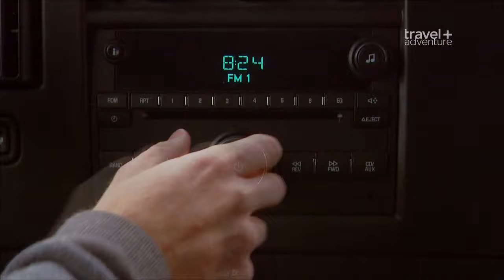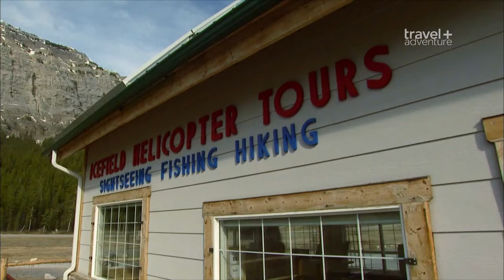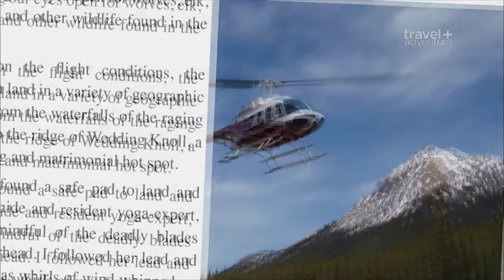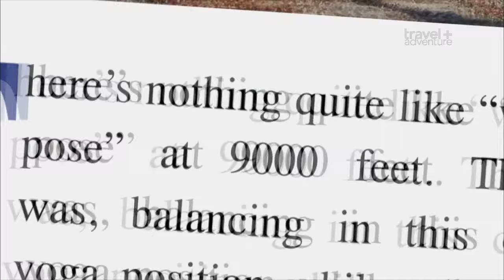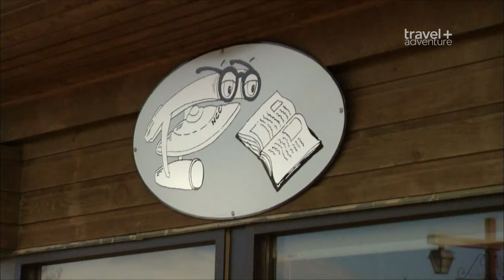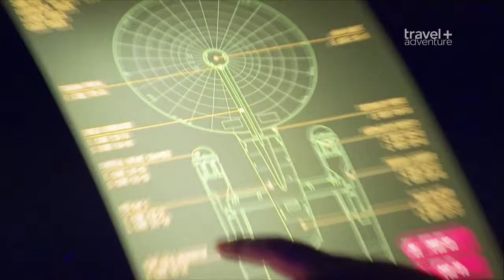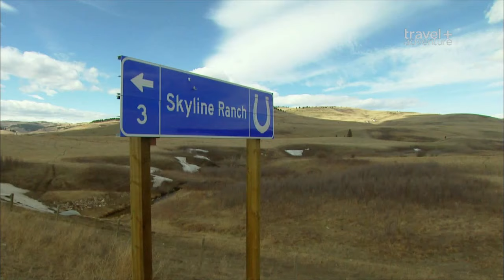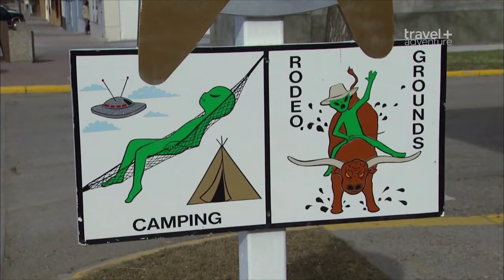Алберта, Канада / Мир в движении / Путешествия вокруг света / Alberta, Canada / Word Travels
Редко встретишь пейзаж более впечатляющий, чем канадские Скалистые горы. На этих вершинах, наверняка, можно найти что-то интересное. Джулия и Робин отправляются за захватывающими видами на борту вертолета.

Джулия Даймон и Робин Эсрок приглашают вас в путешествие вокруг света за 90 дней. Джулия и Робин - писатели-путешественники и авторы путевых очерков. Джулии нравится культурный аспект путешествий, а Робину - опасные и рискованные приключения. Они расскажут и покажут вам страны лучше любых рекламных проспектов и путеводителей. В каждой стране им нужно отыскать удивительные истории и написать две разные статьи, чтобы сдать их в популярные журналы и таким образом немного подзаработать. И если у Джулии всегда есть куда "сплавить" свою статью - в журнал своей мамы, то Робину приходится искать самому популярные издания, которые согласятся купить его очерк хотя бы за 100$...
You rarely see a landscape more impressive than the Canadian Rockies. On these peaks, for sure, you can find something interesting. Julia and Robin set off for breathtaking views aboard a helicopter.

Julia Dimon and Robin Esrock invite you to travel around the world in 90 days. Julia and Robin are travel writers and travel writer. Julia loves the cultural dimension of travel, and Robin likes dangerous and risky adventures. They will tell and show you countries better than any handouts and guidebooks. In each country, they need to find amazing stories and write two different articles in order to submit them to popular magazines and thus earn a little extra money. And if Julia always has a place to “fuse” her article into her mother’s magazine, then Robin has to look for the most popular publications that will agree to buy his essay for at least $ 100 ...